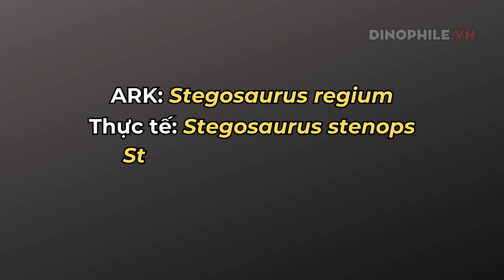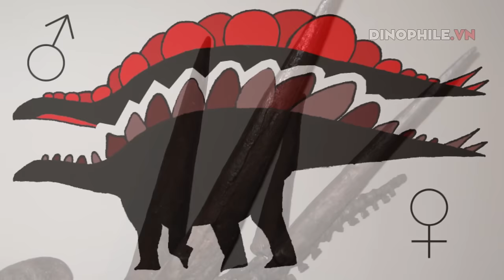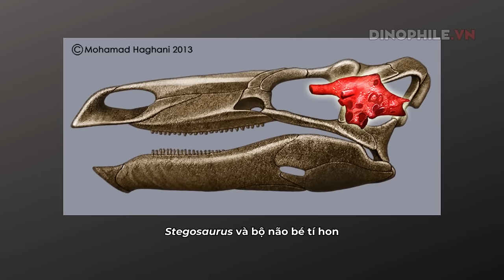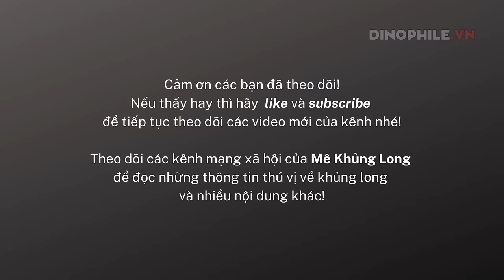Ark vs. Thực tế (phần 10): Khủng long Stegosaurus